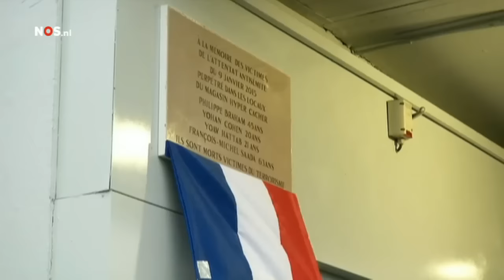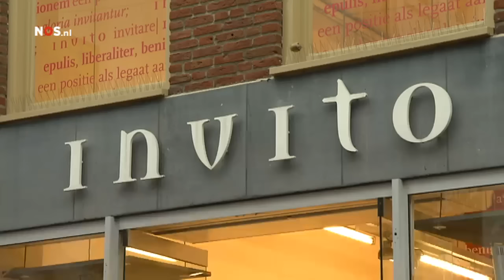Eva Jinek | 60 jaar NOS Journaal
Eva Jinek presenteert in het kader van 60 jaar NOS Journaal nog een keer het journaal.